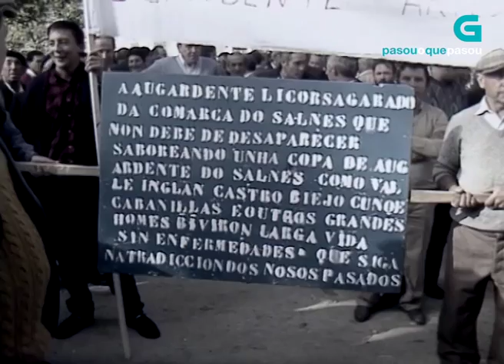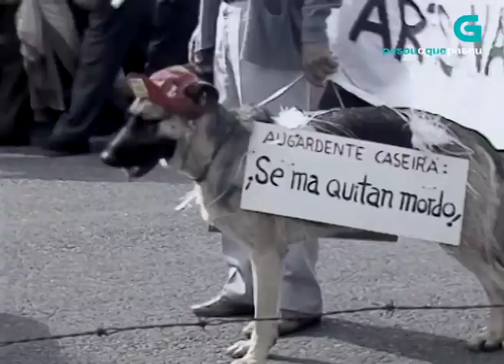Manifestación de augardenteiros en 1989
Os produtores protestan contra a aplicación de impostos especiais que ameazan a elaboración artesanal da augardente.
Data: 25/10/1989
Localización: Santiago de Compostela (A Coruña)
Persoas: Nogueira Román, Camilo; Beiras Torrado, Xosé Manuel; Otero Cepeda, Encarna